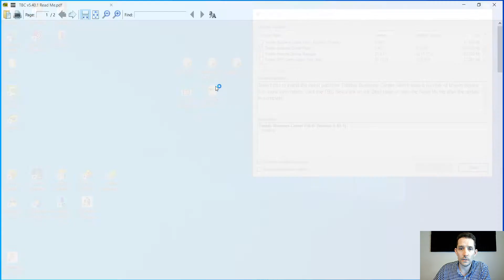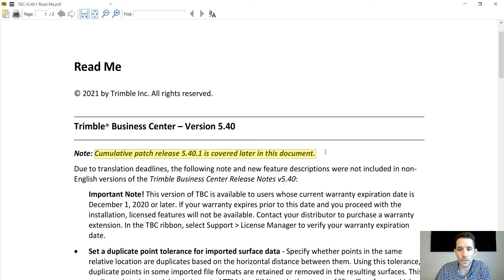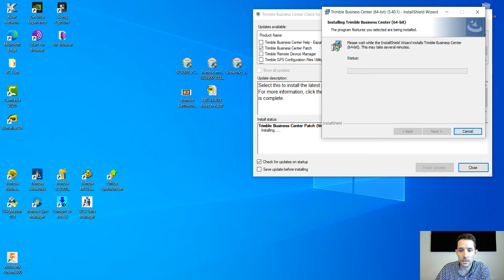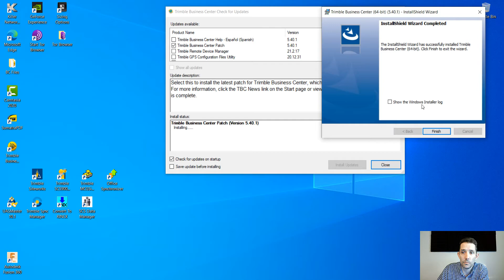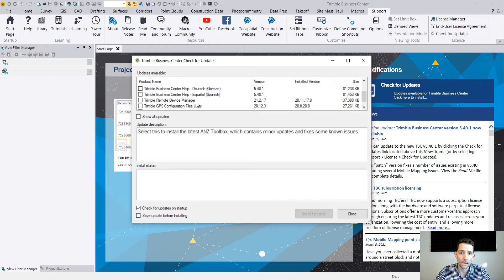Trimble Business Center v5.40.1patch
Trimble has released a Trimble Business Center v5.40.1 patch which is intended to solve know issues with Trimble Business center v5.40. In this video I go over the fixed features as well as actual install of the patch.
Once installed the version shown is V 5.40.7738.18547 and not v5.40.1

Please visit us @ for your modeling and training needs